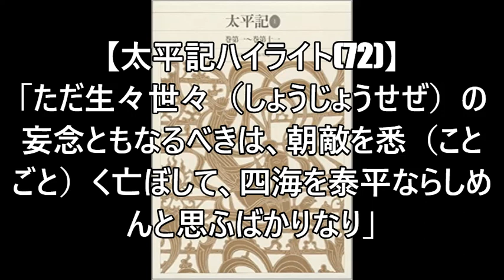【太平記ハイライト(72)】「ただ生々世々（しょうじょうせぜ）の妄念ともなるべきは、朝敵を悉（ことごと）く亡ぼして、四海を泰平ならしめんと思ふばかりなり」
『太平記』の名場面や思想的な側面について、古文本文に即して解説します。
 第７２回は、後醍醐天皇崩御です。
延元四年（１３３９）年８月、吉野で病床に臥していた後醍醐天皇に最期の時が迫ります。大塔（おおとう）の仲雲（ちゅううん）僧正が涙ながらに思い残すことなく極楽浄土へ帝が向かわれることを願い、最後の言葉を促します。息を継ぎながら帝が口にした思いとは一体……？　そして、後醍醐天皇崩御の後の吉野は……？

 ※太平記を貫く思想「天の徳」「地の道」ほか、これまでの考察は再生リストでご確認ください。

※後醍醐天皇については「はじめての太平記」➁の動画もご確認ください。

＊１９９１年放送の大河ドラマ『太平記』再放送記念です！

・長谷川端校注・訳『太平記』１～４巻（新編日本古典文学全集／小学館）
・武田友宏編『太平記』（ビギナーズ・クラシックス日本の古典／角川ソフィア文庫）